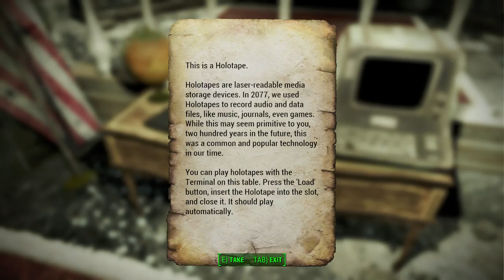Czarni steam - (PC) Fallout 4